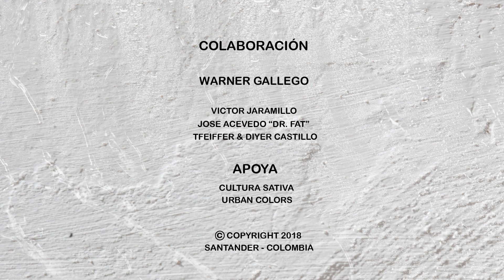Engendros Del Pantano - El Rap & Yo (Trailer VideoClip)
Trailer Oficial de la versión original de la canción El Rap & Yo

Artista: Engendros Del Pantano
Album:Los Invasores De La Avenida
Cancion: Invasores De La Avenida

Producción Audiovisual: Jiogy Films,
Produccion Musical: ELC Producciones